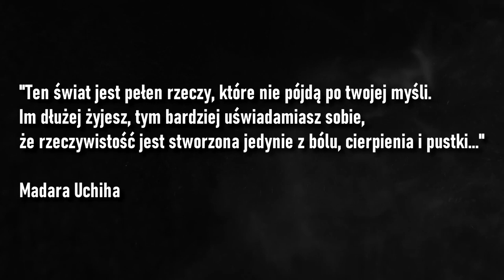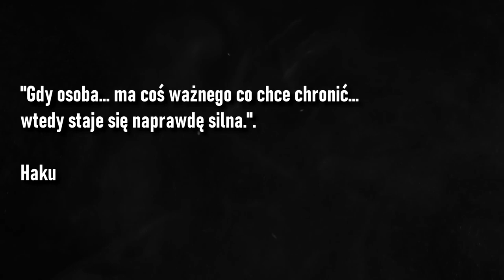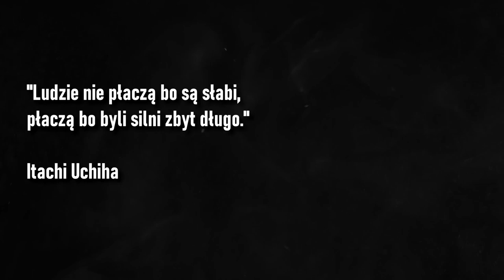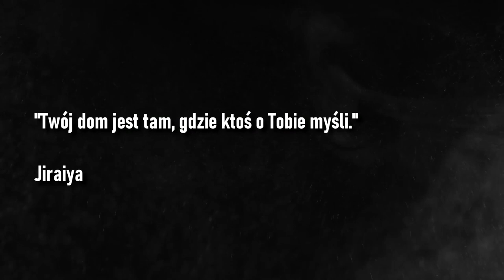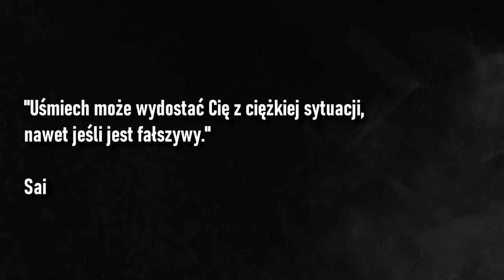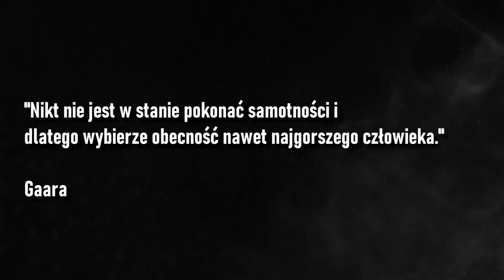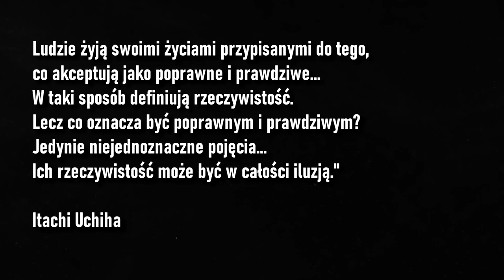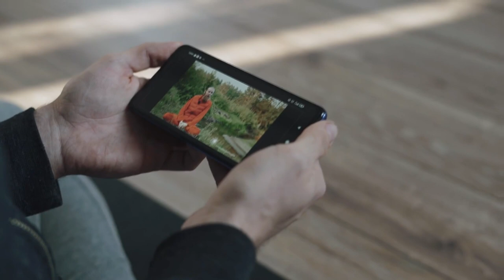Najważniejsze cytaty z Naruto 2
Kolejne cytatoszki z Naruto, polecam serdecznie ~ Krystyna Czubówna

Miniaturka: zeffyx
Montaż: Tusiek Cat
Muzyka:
Naruto Shippuuden Movie OST - 21 - Light of a firefly
Naruto Shippuuden Movie OST - 22 - Rain from a Cloudless Sky
NARUTO - Sadness and Sorrow (Grand Piano Cover) + Sheet Music
Naruto OST - Hokage Funeral
Naruto Shippuden OST I - Man of The World
Naruto Shippuden Ost - I Have Seen Much (Extended)
Naruto Shippuuden OST - 19 - Despair
Naruto Shippuden Ost - Gentle Hands Extended